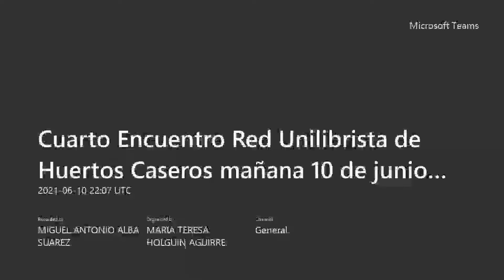Cuarto Encuentro Red Unilibrista de Huertos Caseros